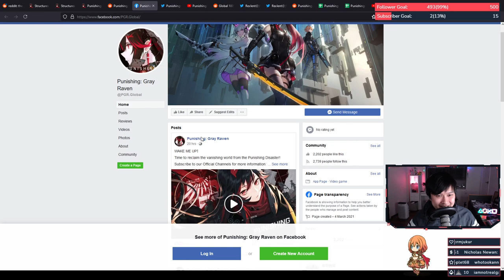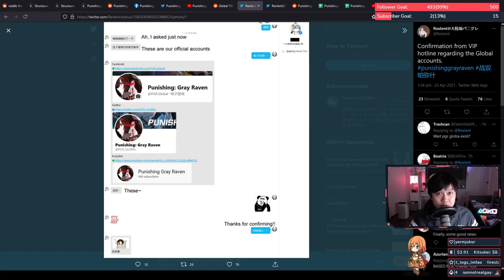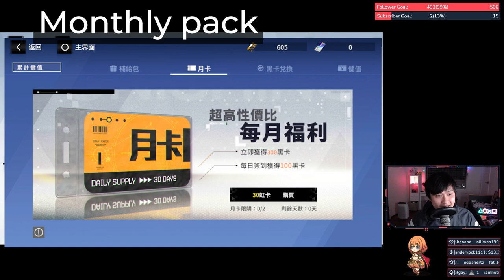[Punishing: Gray Raven] Global Release Announcement (First Impressions, Gameplay, Characters, Skins)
Welcome to Punishing: Gray Raven (a.k.a. PGR) (and no I'm not quitting Princess Connect). I've been so hyped for this Action RPG gacha, Honkai Impact 3 competitor, for ages, and it looks like they're finally getting ready for a global launch. In this video, I'll talk about the global launch announcement as well as show you some gameplay and give some first impressions of the game.

Lace.
For ya'll who don't know me, I'm Lacieyl, Lace for short, and I'm a gacha game addict. I predominantly make Princess Connect! Re:Dive videos, but I play lots of other gacha games like Arknights, Genshin Impact, and more.